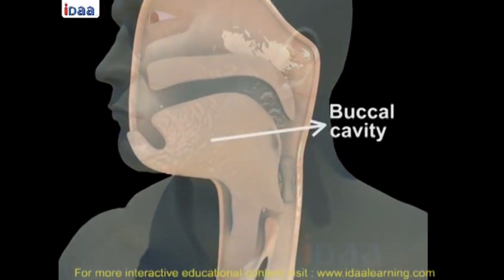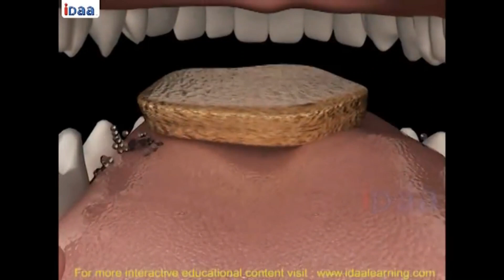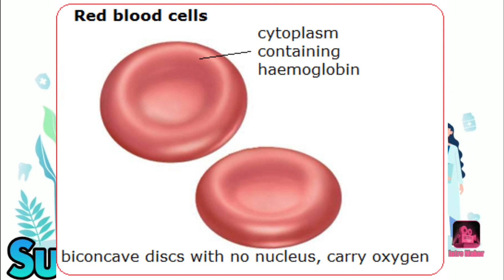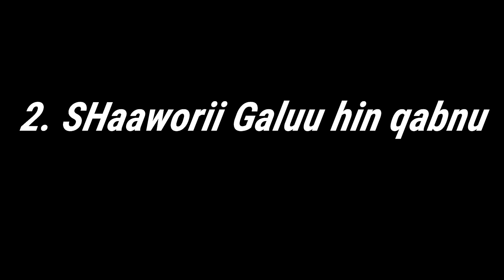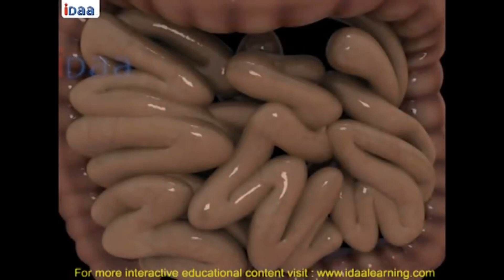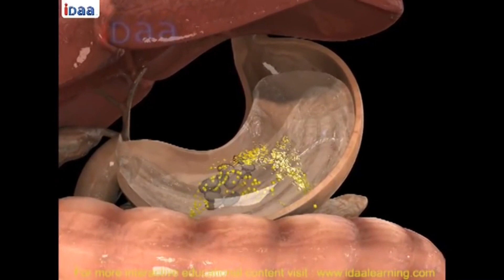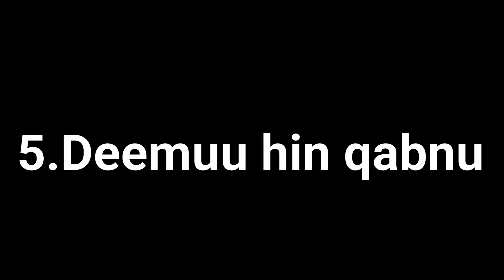Ergaa fayyaa.nyaata akkuma nyaanneenmaal gochuu hin qabnu?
dogoggora yeroo nyaata nyaannu Raawannuu fi wantoota irraa of eeguu qabnu.